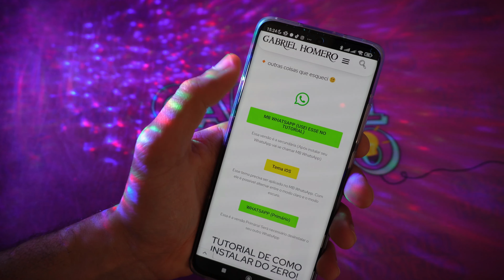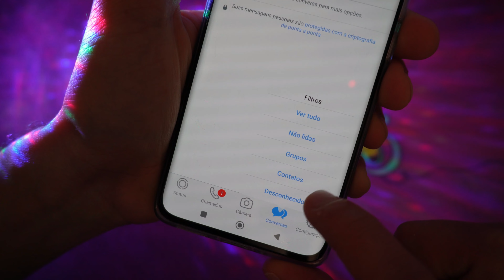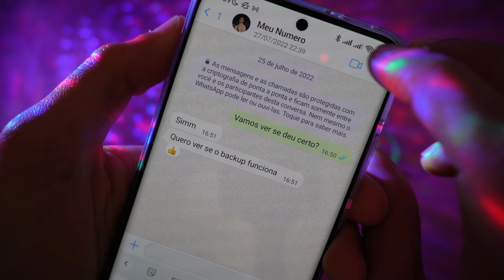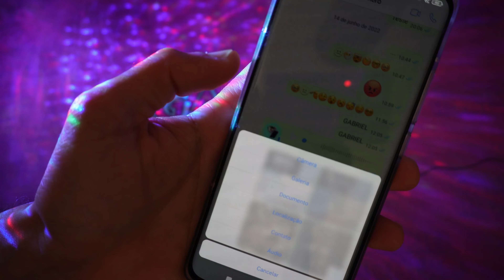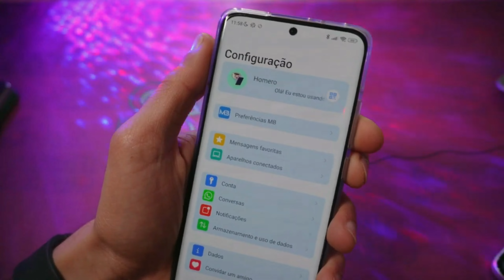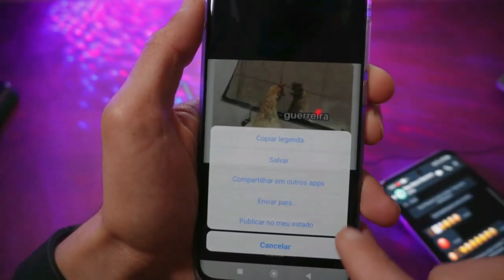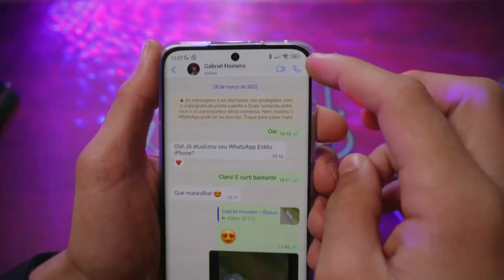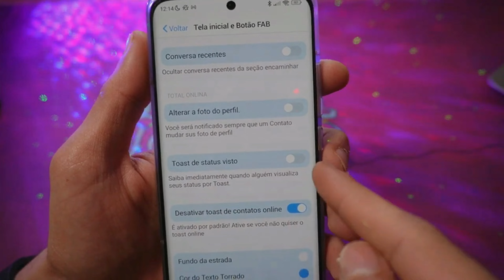ATUALIZOU! + Filtros, Emojis e Novidades 💛 WhatsApp do iPhone no ANDROID v9.35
00:00 Vamos lá
00:37 Instalação / Atualização
02:57 SUPER Novidades
15:14 Ative isso AGORA!

Como ter o whatsapp do iPhone iOS 14 no android em 2021?
Bom, esse vídeo tem a resposta! Espero que vocês gostem!
Com acelerador de voz e mensagem com autodestruição mensagem temporárias -

ios whatsapp for android - como tener whatsapp de iphone en android ios whatsapp for all android como ter novos emojis ios 16 no android whatsapp do iphone Fouad ios
latest ios whatsapp